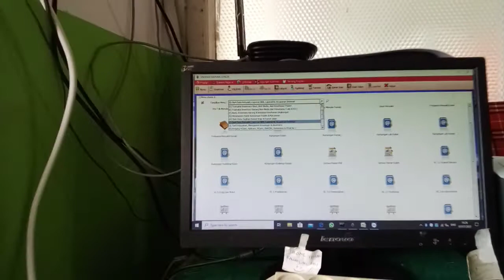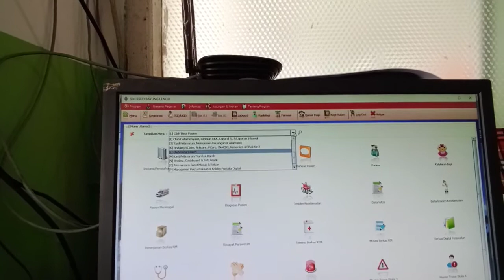Bincang-bincang bersama Kepala Ruang IGD RSUD Bayung Lencir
Bincang-bincang mengenai sistem informasi manajemen rumah sakit dengan aplikasi SIMRS Khanza, banyak kemudahan dan sangat banyak fiturnya, yang tentunya GRATIS!